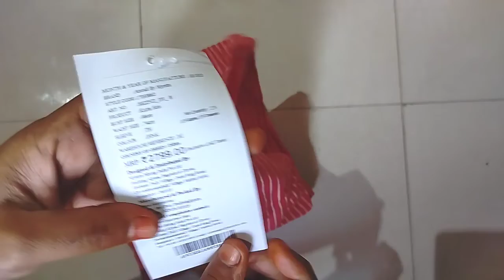Myntra Shopping haul 💕 Kurta set 💕 Caual wear 💕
Myntra anouk brand kurta set

Products links are given below